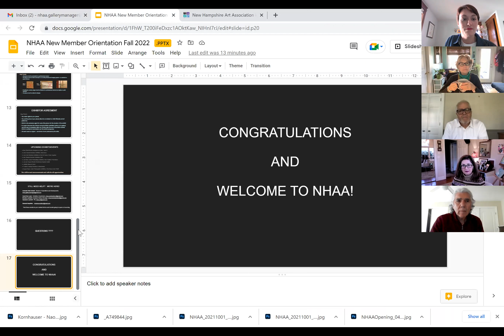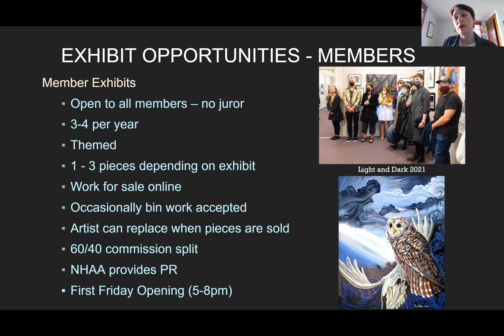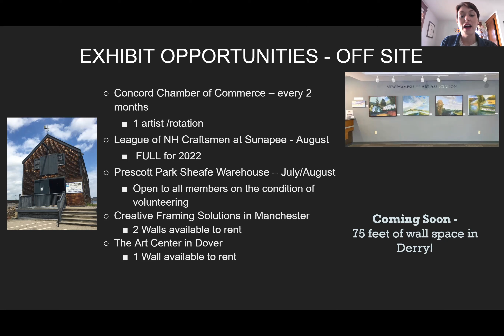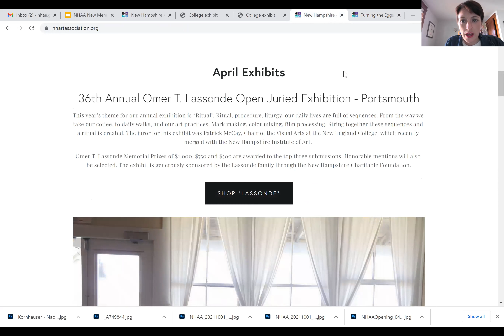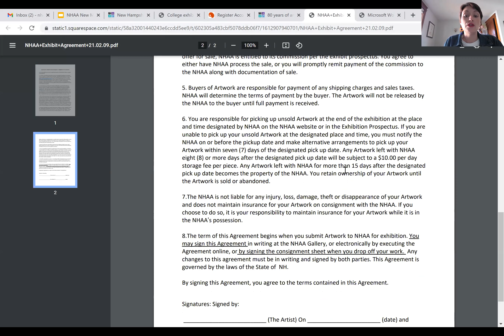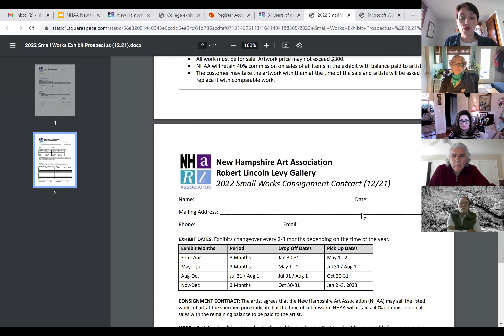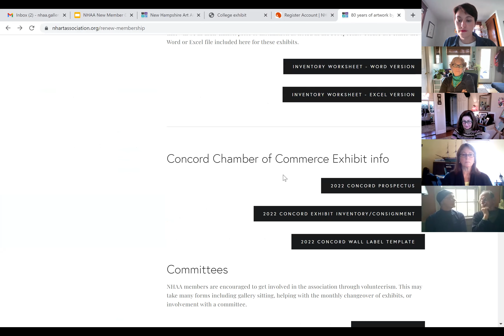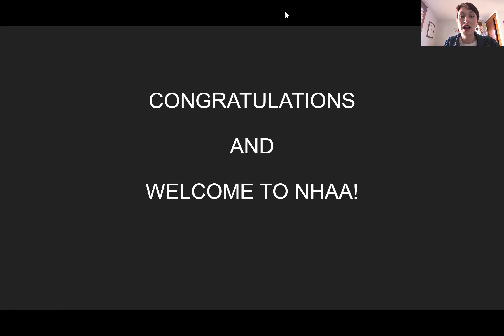Spring 2022 New Member Orientation